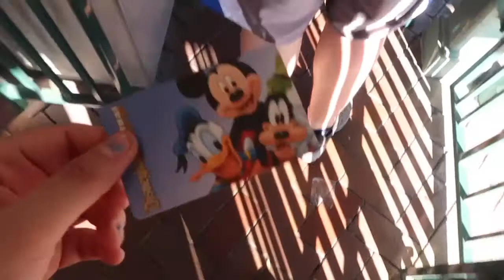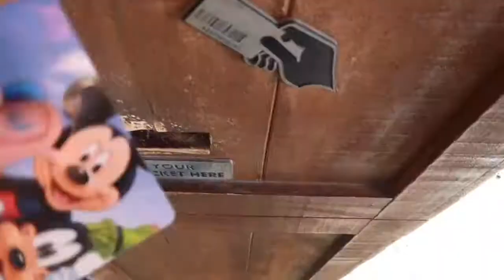A Disney montage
Hi I decided to make it a small little montage of some things we did, hope you guys stick around